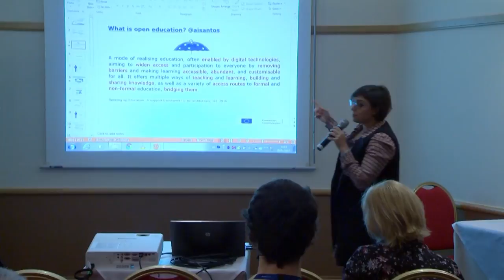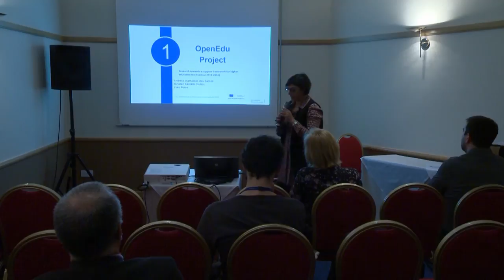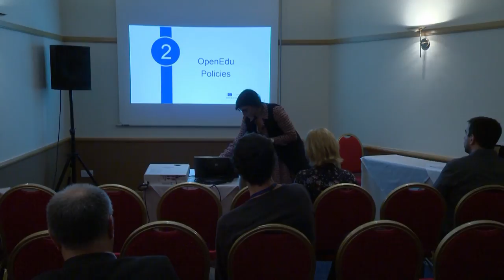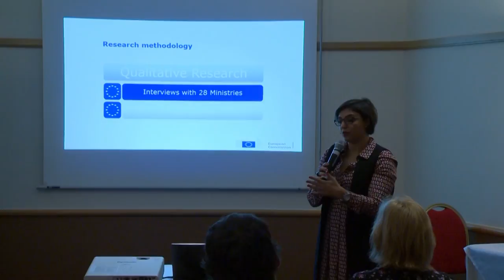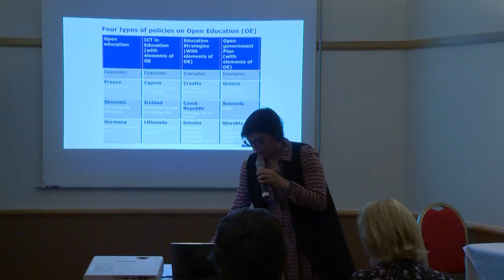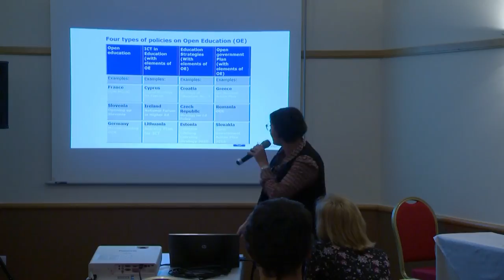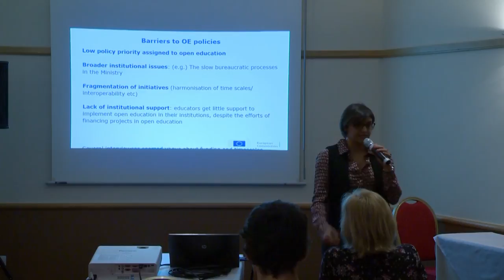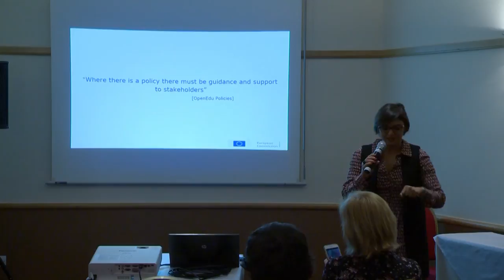Initial Findings on Opening up Education- Dr. Andreia Inamorato dos Santos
OpenEdu Policies is an ongoing research project by the European Commission's Joint Research Centre on behalf of DG EAC, with final results expected by Spring 2017.  It aims to analyse, scope, refine and propose policy recommendations on open education for both policy makers in Member States (MS) and at European level. Cases studies have been carried out in the 28 EU MS. The goal was to understand the 'policy picture' of open education, both nationally and regionally, in each European country. Desk research and interviews with representatives of Ministries helped revealing the main challenges of designing and implementing policies for open education, as well as to understand how MS best attempt to support these policies. In this short intervention, an overview of MS main policies and challenges will be presented, as well as findings from the preliminary analysis of these policies, followed by some draft policy recommendations.

Presented at the State of Digital Education Conference in January 2017 in Malta, in the Stakeholders' Forum Session.